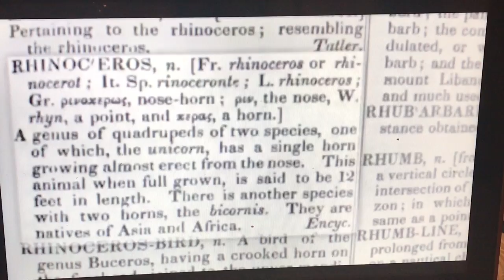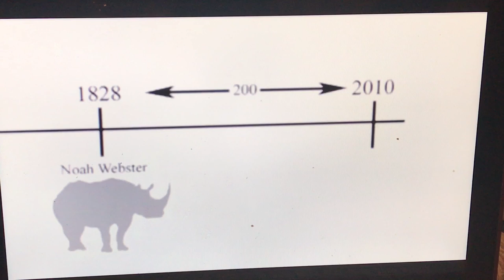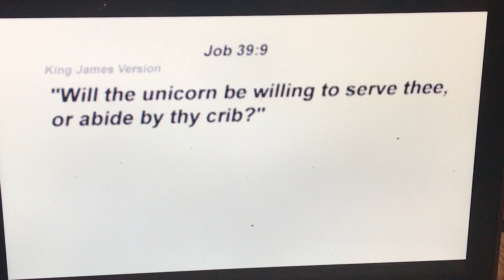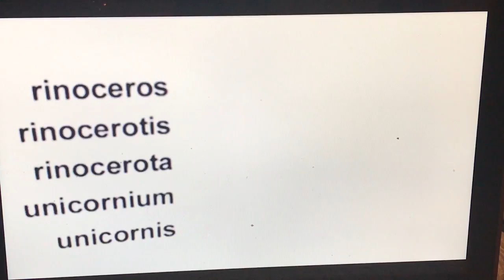Ex Pastor Kevin Wesley and unicorns